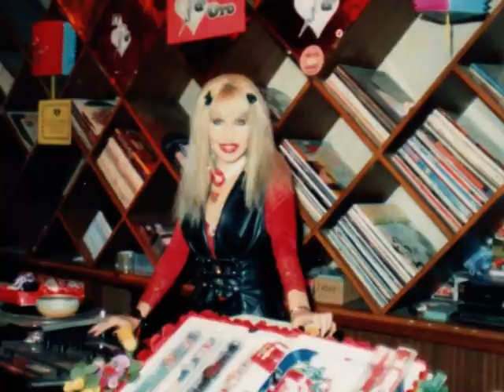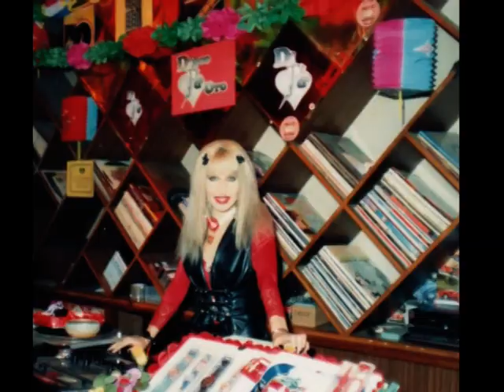Mic Mac by Laura (Venise) May1978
Venise at SuperRadio as Laura Mic Mac in May 1978. At minute 17.33 Venise begins to sing with Marianne Faithfull. This initiative, which was repeated in many other programs, gave rise to the singing experience of Venise and was a major stimulus for the birth of Superradio Records.
Venise a SuperRadio, come Laura Mic Mac nella trasmissione di Maggio 1978. Al minuto 17.33 Venise inizia a cantare con Marianne Faithfull. Questa iniziativa, che si ripeté in molte altre trasmissioni, diede l'avvio all'esperienza canora di Venise e fu notevole stimolo per la nascita di Superradio Records.